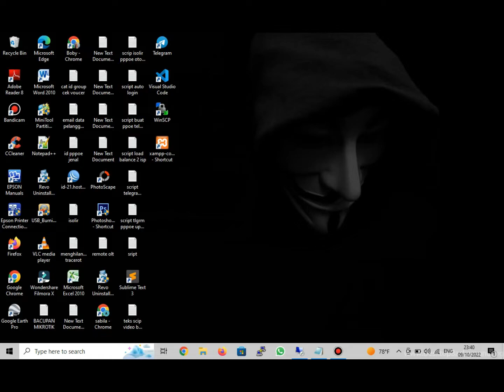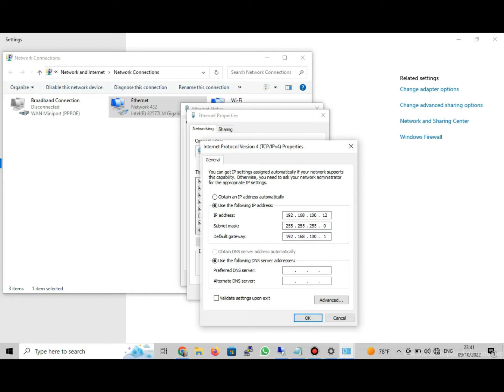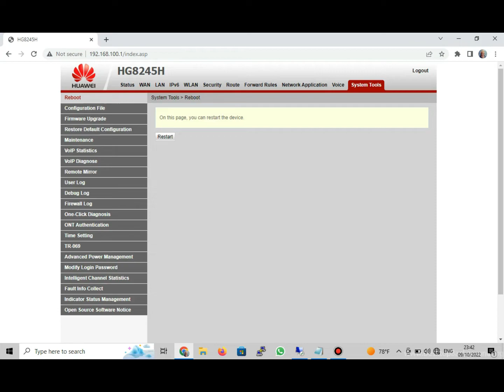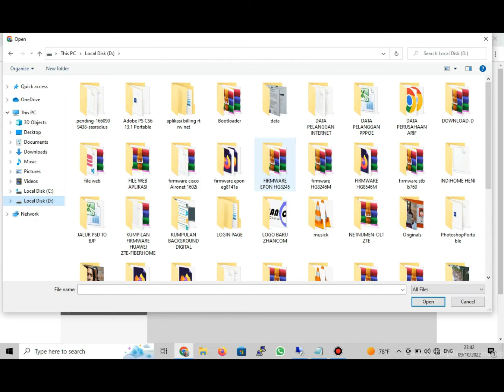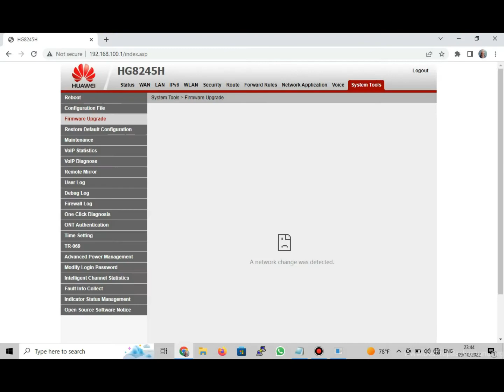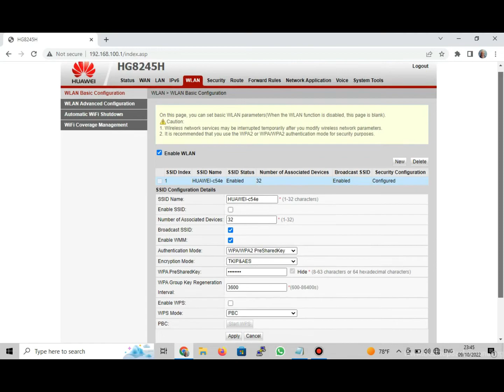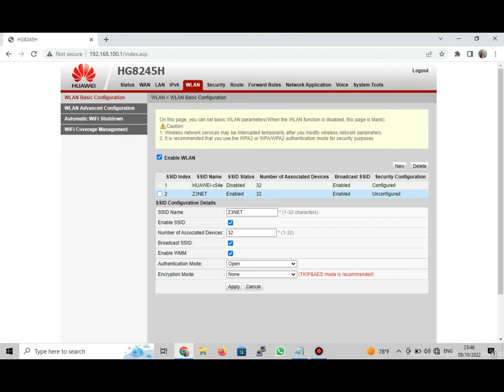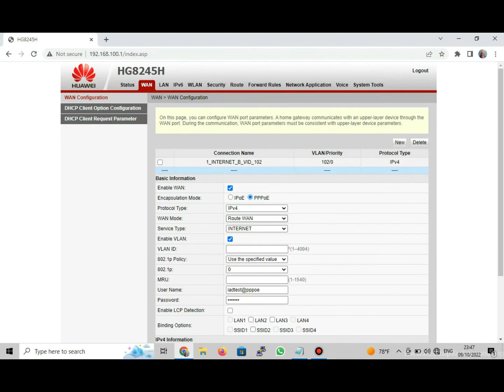Ubah Huawei HG8245H GPON ke EPON/XPON | Upgrade HUAWEI HG8245 gpon to epon expon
Kali ini saya memperaktikan cara updrade firmware huawei hg8245h dari gpon ke Epon
Yang butuh fw nya silahkan sedot disini: